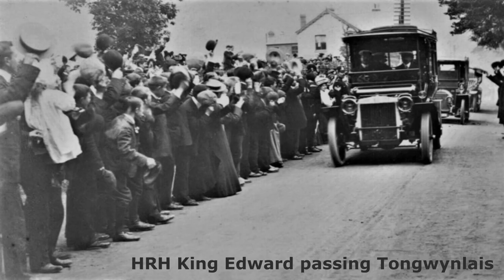Old Tongwynlais near Whitchurch, Cardiff. (Home of Castell Coch the Red Castle).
Some great photos of Old Tongwynlais north of Cardiff put together as a slideshow with some ambient instrumental music.
Many consider Tongwynlais as the entrance to the South Wales Valleys from Cardiff, with its famous landmark, Castell Coch, on a hillside. The main route to the Valleys, and beyond to Mid Wales, the A470, runs alongside the village. To the north of the village is Fforest Fawr, a forest of about 100 hectares (250 acres) run by the Natural Resources Wales. Tongwynlais is separated from the rest of Cardiff by the M4 and the A470 to the south and west and hills and forestry to the east. Tongwynlais is considered to be part of the Cardiff North Rural Area.

MY OTHER WEBSITE & SOCIAL MEDIA SITES